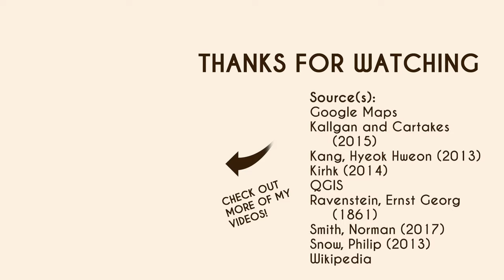The Sino-Russian border conflicts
00:00 Intro
00:03 Qing conquest of the Amur basin
00:33 Russian exploration of the Amur basin
00:48 Russian conquest of the Amur basin
01:18 Battle of Achansk: Russian victory
01:34 Interbellum
01:40 First Battle of Hutong: Qing-Joseon victory
01:55 Interbellum
02:00 Siege of Kumarsk: Russian victory
02:05 Interbellum
02:12 Second Battle of Hutong: Qing-Joseon victory
02:27 Expulsion of Russia from the Amur basin
02:38 Russian reconquest of the Amur basin
02:49 Siege of Albazin: Qing victory
02:59 Reconstruction of Albazin
03:05 Siege of New Albazin: Qing victory
03:08 Peace negotiations
03:12 Treaty of Nerchinsk
03:17 End credits